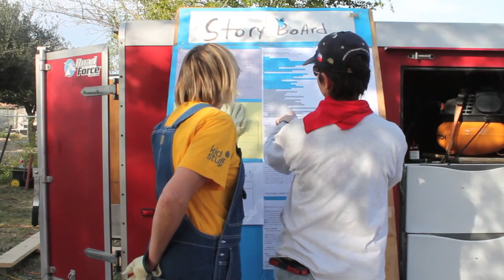Home in a Week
Volunteers from all over Texas, including Hays County, went down to the Rio Grande Valley to help build a house in a week for a family in need. Check out the video for more information about Home in a Week!